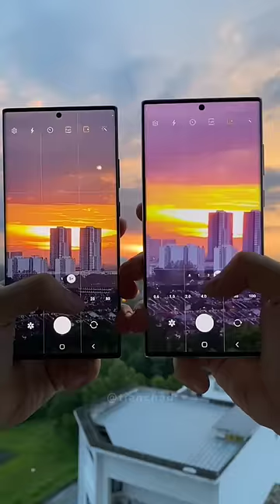Galaxy S22 Ultra vs Galaxy Note20 Ultra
SAVE & SHARE to support @tianchad

Nikon Z7, Z50 with 14-24mm, 24-70mm, 35mm
Samsung Galaxy Note20 Ultra